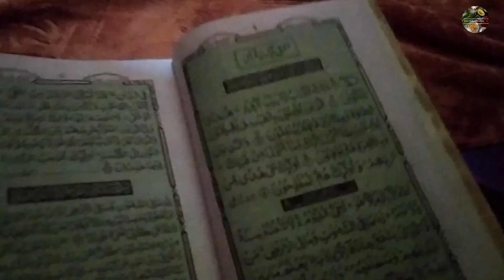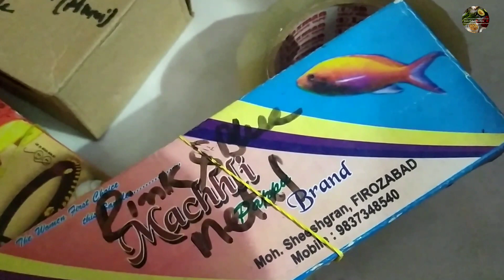A day in my Life ||Janab ka language hua change ||Dawat hi dawat😅 ||Friday Special Vlog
Gond aur dry fruits ke Laddu recipe

thank you so much for the watching my video
Allah Hafiz